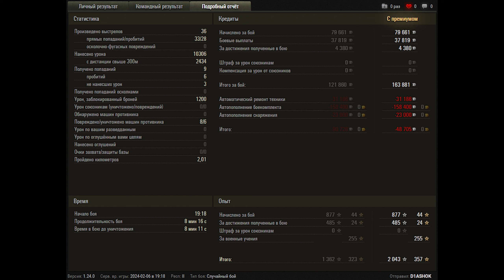World of Tanks T57 Heavy Tank - 6 Kills 10,3K Damage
Zekin60fps
Wot replays

10.44

T57 Heavy Tank wot,T57 Heavy Tank world of tanks,wot T57 Heavy Tank,world of tanks T57 Heavy Tank,T57 Heavy Tank,T57 Heavy